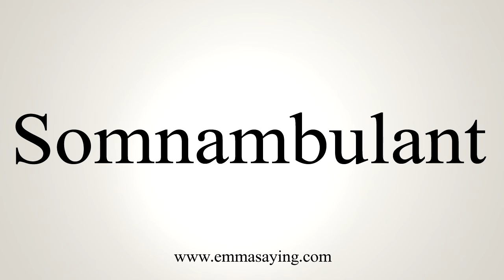How To Say Somnambulant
Learn how to say Somnambulant with EmmaSaying free pronunciation tutorials.